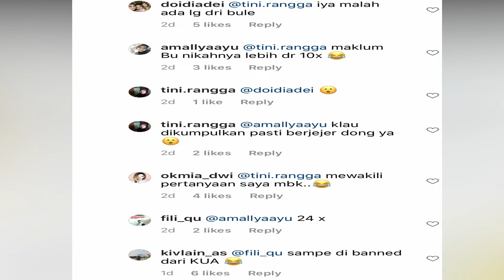7 ANAK DARI 5 ISTRI, VICKY AKUI ADA ANAK DI LUAR NIKAH BANGGA OGAH TUTUPI DARI MEDIA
7 ANAK DARI 5 ISTRI, VICKY AKUI ADA ANAK DI LUAR NIKAH  BANGGA OGAH TUTUPI DARI MEDIA